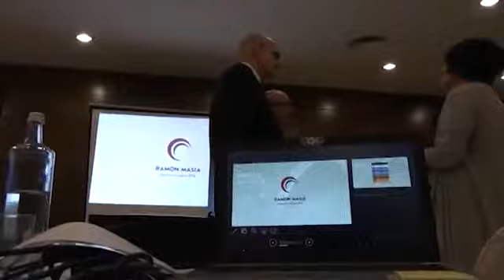"Més autonomia per la Cambra d'Osona" Notícia Canal Taronja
Presentem la notícia del Canal Taronja d'Osona i Moianès de Ramon Masià.